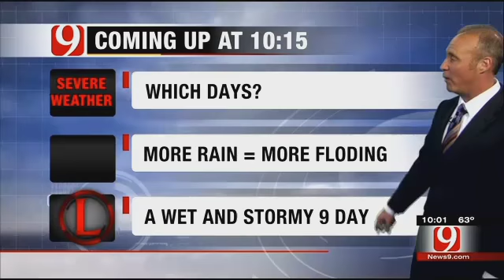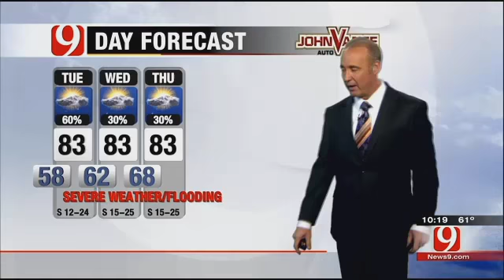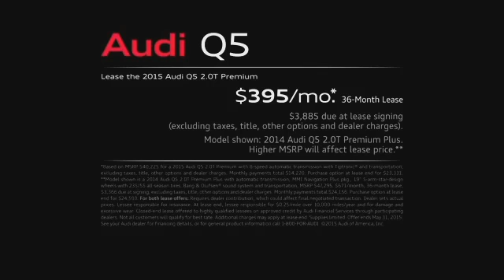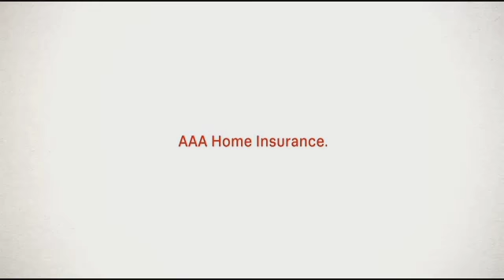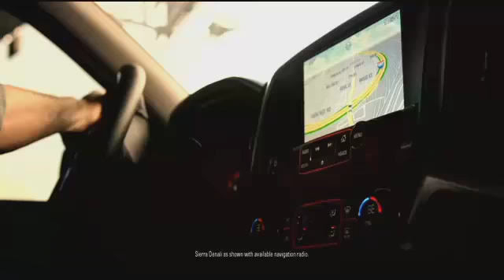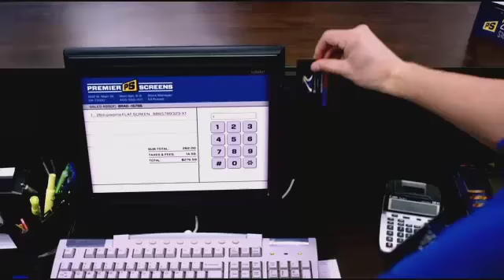Pittsburg County Rescuers, Driver Pulled Safely From Flood Waters